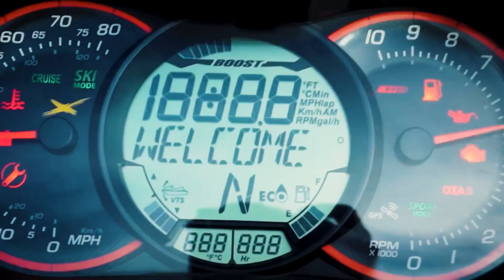TVC of WGP#1 WORLD SERIES 2023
Now on-air on EUROSPORT channel!!!